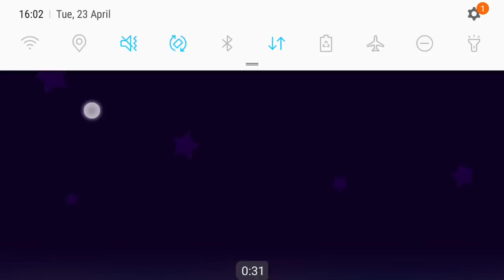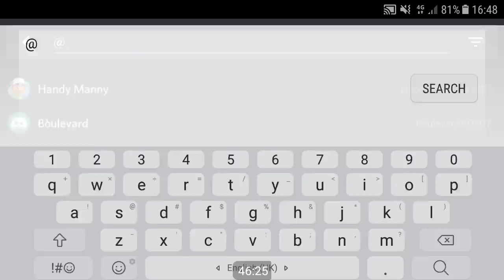Epic Late Game with Eco Amplifier in Bloonarius Swamp Boss Arena!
NCS Reloaded